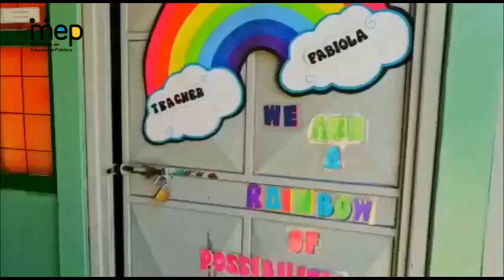Fabiola Fernández, docente de preescolar bilingüe celebra enseñar inglés a niños de Turrialba.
“Teacher Fabi”; así le dicen los estudiantes, con gran cariño, a la nueva maestra que llena de entusiasmo y felicidad sus días.